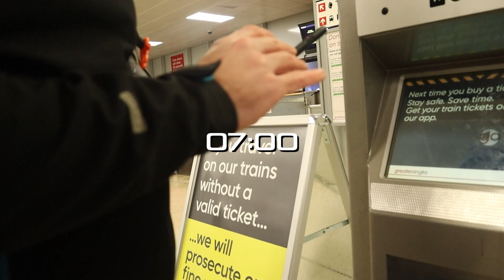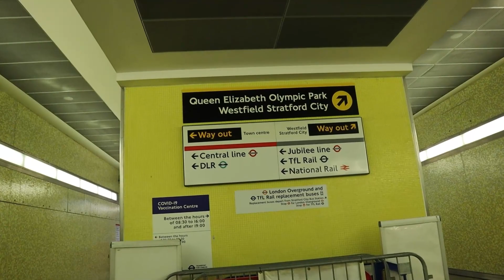OD ZERA DO PÓŁMARATONU W 30 DNI | NIESAMOWITY WYNIK!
Od tamtego roku mam w głowie półmaraton, niestety ostatni rok mi na niego nie pozwolił przez kontuzję którą złapałem podczs przygotowań. W tym roku postanowiłem to zmienić i w ciągu 30 dni przygotować się do półmaratonu. Chcesz się dowiedzieć jak mi poszło? Zapraszam do oglądania!

Zainteresowany współpracą?

Masz pytania?
Napisz do mnie e-mail!